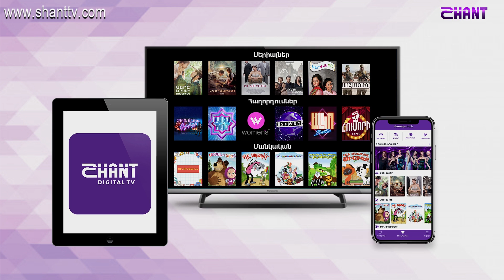Առավոտը Շանթում - ԻՄՄԱ - Գոնարթրոզ